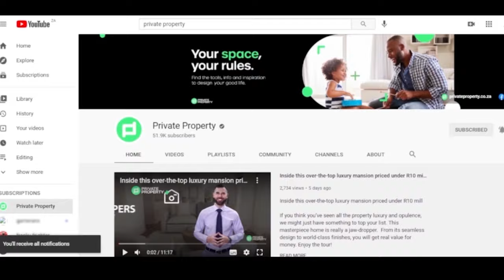A Peek Inside New Ultra-Modern Houses In Gauteng | The Show House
00:00 I 6 Bed House in Bedfordview | R9,500,000 | $ 616,873.00us | Gauteng | Bedfordview

00:41 | 5 Bed House in Bedfordview| R14,985,000 | $973,035.99us | Gauteng | Bedfordview

01:28 | 4 Bed House in Bedfordview | R6,500,000 | $422,071.00us | Gauteng | Bedfordview

02:05 | 4 Bed House in Bedfordview | R11,900,000 | $772,714.60us | Gauteng | Bedfordview

02:44 | 4 Bed House in Bedfordview | R17,000,000 | $1103,878.00us | Gauteng | Bedfordview

03:16 | 7 Bed House in Bedfordview | R5,999,000 | $389,539.07us | Gauteng | Bedfordview

04:02 | 3 Bed Townhouse in Bedfordview | R2,795,000 | $181,490.53us | Gauteng | Bedfordview

05:06 | 4 Bed Townhouse in Bedfordview | R2,295,000 | $149,023.53us | Gauteng | Bedfordview

06:11 | 2 Bed Apartment in Bedfordview | R1,900,000 | $123,374.60us | Gauteng | Bedfordview

07:15 | 3 Bed Apartment in Bedfordview | R2,295,000 | $149,023.53us | Gauteng | Bedfordview